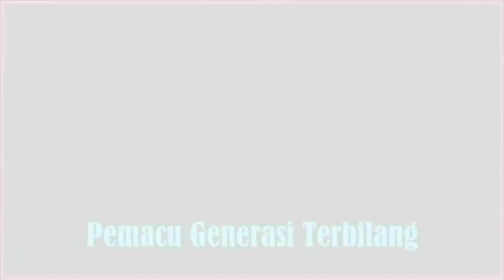Pertandingan Video Pendek Pesta Buku@PPAT 2019:Amalina Meletop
Jom saksikan hasil kerja Kru Samudera TV yang terkini berjudul Amalina Meletop bersempena Pertandingan Video Pendek Pesta Buku@PPAT 2019 yang bertemakan Kepentingan Membaca.
Ikuti kisah Amalina Meletop yang suka berimaginasi dan sukakan dunia permotoran. Namun,ajakan rakan baiknya telah membuka minatnya untuk mencari maklumat tentang dunia mesin dan permotoran di perpustakaan sekolahnya. Kerana minatnya yang mendalam terhadap dunia permotoran, Amalina Meletop cuba mencipta kereta "Labigini" rekaannya yang tersendiri. Bersama rakannya, Fatimah, beliau mampu merealisasikan impiannya sebagai pencipta kereta.

Kredit untuk;
Penyanyi asal dan MV asal "Amalina"